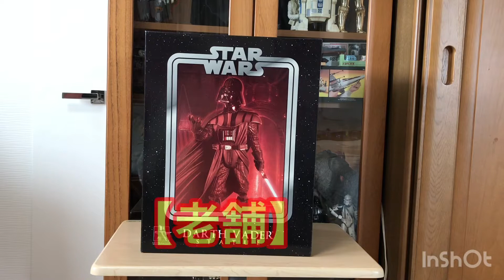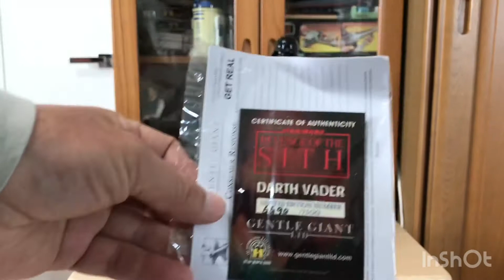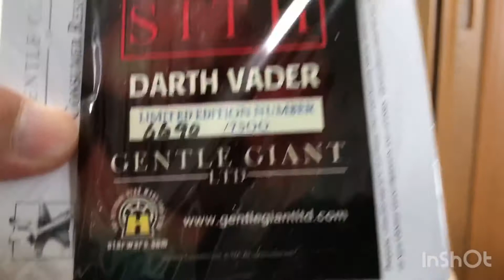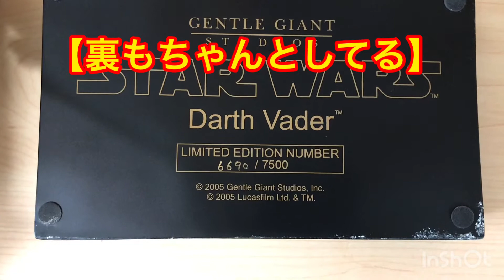スターウォーズ ダースベイダー スタチュー かなりいい❣️開封ライブ❗️】開けてみました❣️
ロックンロールベイダー卿です。自粛期間に買い貯めた、スタチューを開封しまーす。ご覧ください。